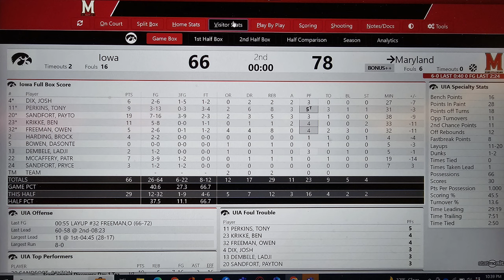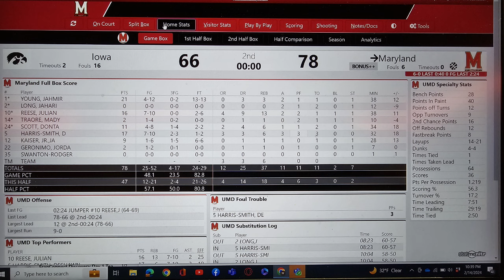Maryland Basketball postgame after Iowa 2024 TerpTalk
Maryland wins 78 - 66 over the Iowa Hawkeyes.  Jamir Young has 21 points and DHS has a breakout game as the Terps win at home.  Wayne Viener with Bruce Posner from Xfinity Center.